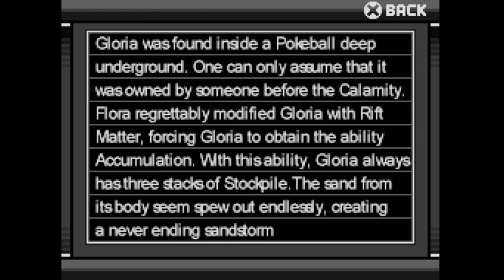The Easiest Dimensional Rift Hippowdon | Pokemon Rejuvenation Version 12 part 6